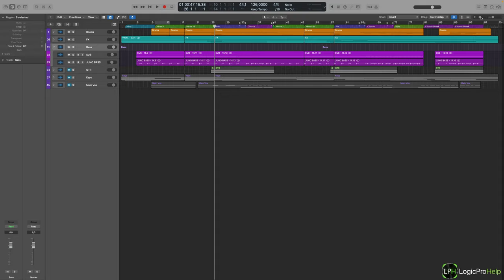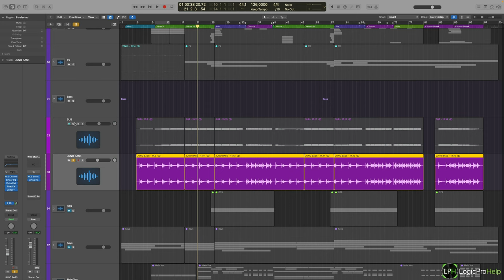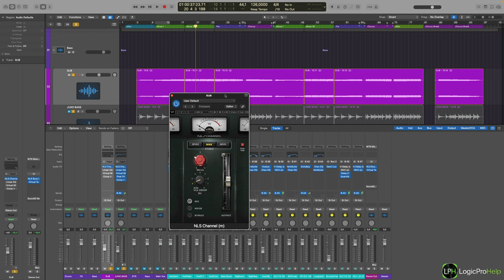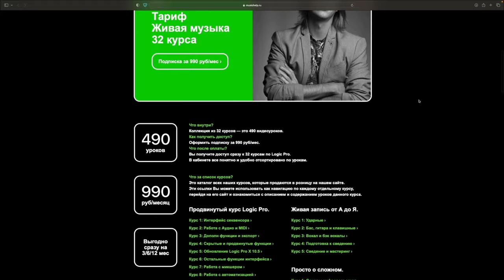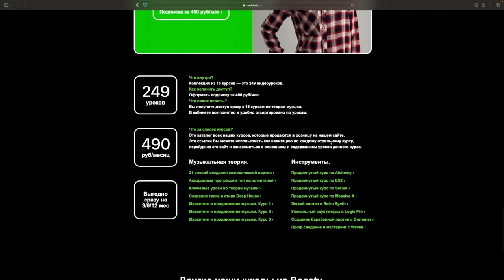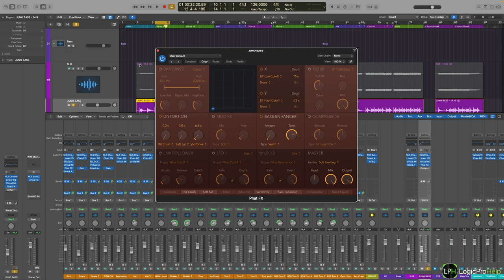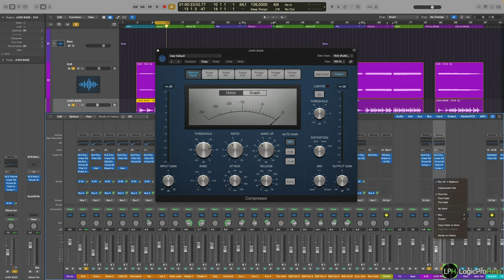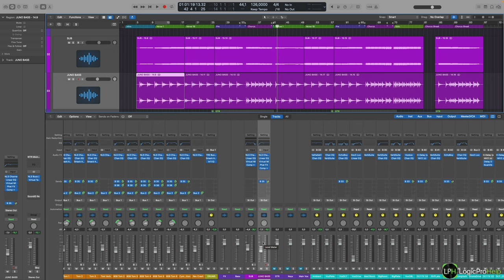Mix Обзор. Курс 6 — Synth Pop. Урок 4: Бас синтезаторы [Logic Pro Help]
Mix Обзор. Курс 6 — Synth Pop. Урок 4: Бас синтезаторы.

Цена курса — 1990 рублей. Пройдя 12 уроков Вы научитесь:
• как работать со звуками драм машин;
• как обрабатывать звуки аналоговых синтезаторов;
• как уплотнить звучание вокала за счет гармонайзера;
• как использовать креативную автоматизацию для вокальных эффектов;
• как работать с разными планами сцены с помощью реверберации;
• о личной методике Stem-мастеринга Дмитрия Урсула.